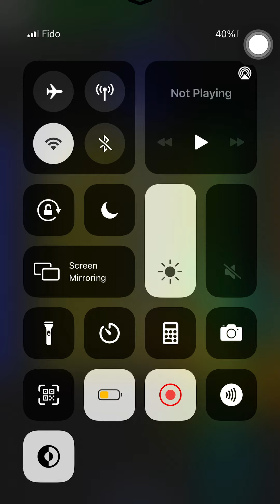7 Flow Free: hexes game - flower pack - level 31 to 60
Hello guys.

Flow Free: Hexes game:
Flower pack -

The game presents Numberlink puzzles: each puzzle has a grid of squares with colored dots occupying some of the squares. The objective is to connect dots of the same color by drawing 'pipes' between them such that the entire grid is occupied by pipes. However, pipes may not intersect. The difficulty is primarily determined by the size of the grid, ranging from 5x5 to 15x15 squares. The game also contains additional paid packs as well as a time trial mode.[2][3] Whenever a level is completed, a checkmark will appear on the level select icon to indicate that the puzzle is solved, while a star indicates that the player finished the puzzle with the fewest moves required.

If you want more videos on this game or any other, then comment your ideas in the comment box.